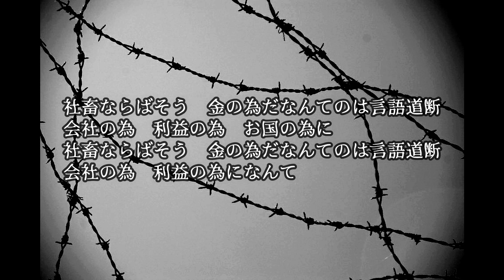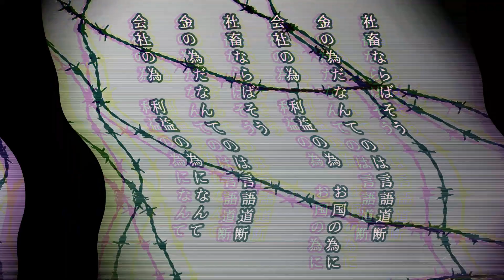ブラックヤバス demo song 『ﾌﾞﾗｯｸﾔﾊﾞｽｗｗｗｗｗ』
強制労働 強制労働 無休だ
残業強要 残業強要 薄給だ

労働せい 残業せい 終身刑

社畜ならばそう 金の為だなんてのは言語道断
会社の為 利益の為 お国の為に
会社の為 利益の為 お国の為になんてやってられっかよ

ﾌﾞﾗｯｸﾔﾊﾞｽｗｗｗｗｗ

残業強要 残業強要